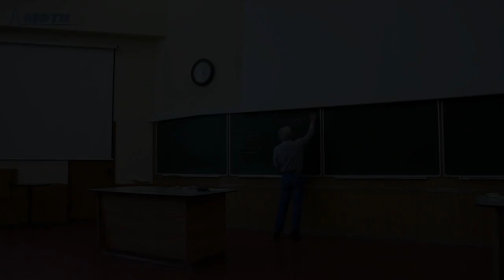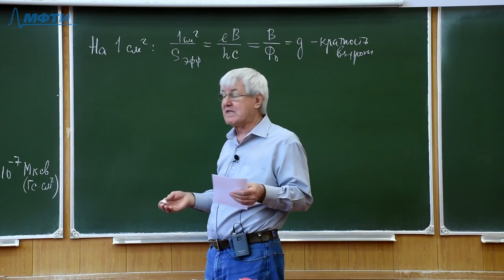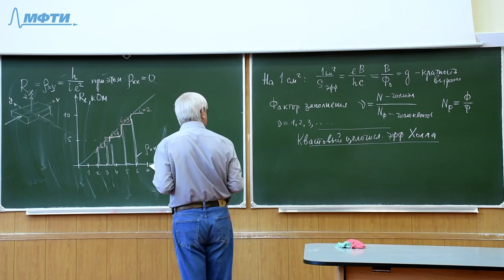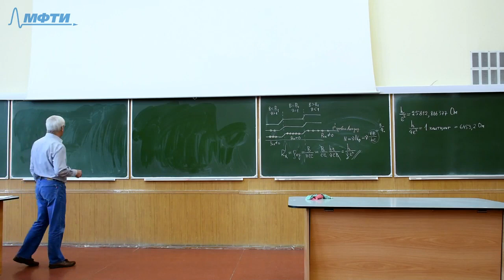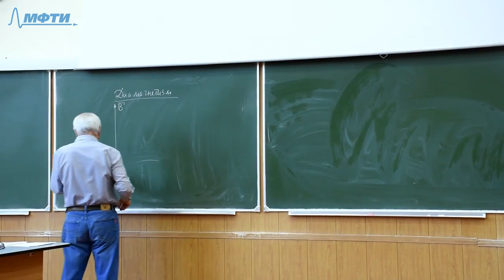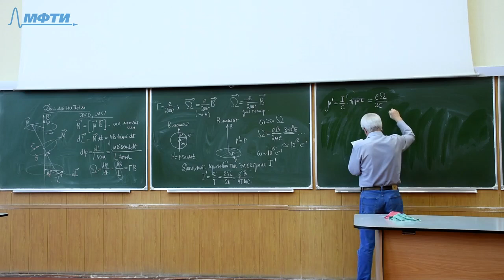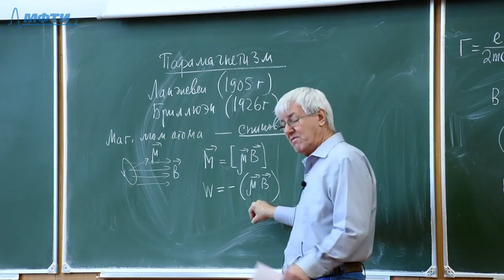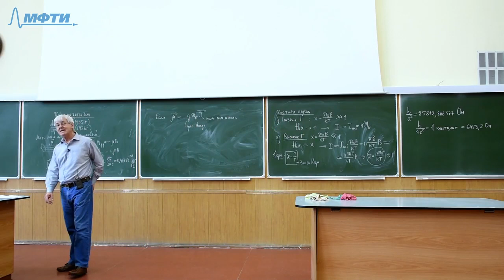Лекция №11 "Магнетизм"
Цикл лекций "Основы современной физики"

Лекция №11 МФТИ, 26 апреля 2019 года
преподаватель - доцент кафедры общей физики МФТИ Овчинкин Владимир Александрович

Содержание лекции:
уровни Ландау
квант магнитного потока
количество квантов магнитного потока на 1 см^2
квантовый целочисленный эффект Холла
определение электрического сопротивления
магнитные свойства вещества
классификация магнетиков
диамагнетизм
парамагнетизм